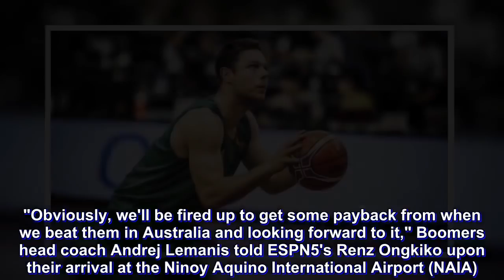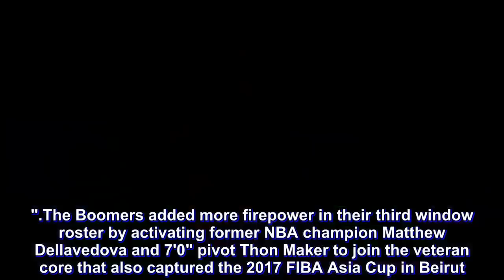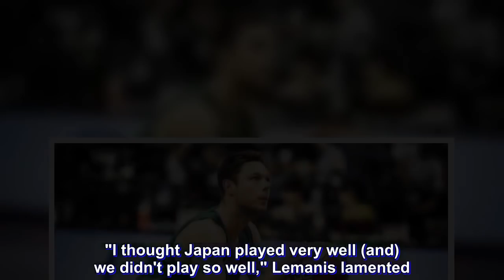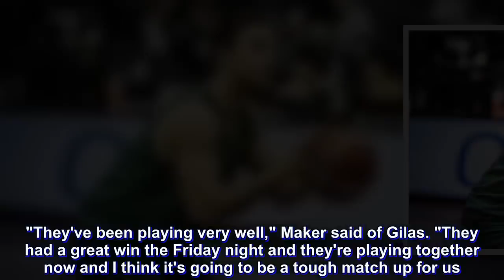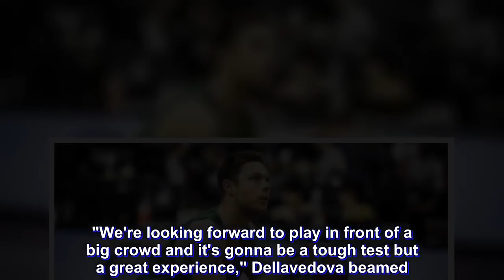Delly, Boomers hit town for clash with Gilas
The Australian men's basketball team, known as the Boomers, landed in Manila early Saturday afternoon ahead of their final group stage tiff against Gilas Pilipinas on Monday, July 2nd, 7:30PM at the Philippine Arena in Bocaue, Bulacan and are looking to close out the preliminary round of the 2019 FIBA World Cup Asian Qualifier on a high note following a stunning loss at the hands of Japan last Friday in Chibo.

With less than 48 hours to regroup after that 79-78 heartbreaker against the Akatsuki Five-their first loss to an Asian opponent since FIBA Oceania merged with FIBA Asia last year-the Boomers recognize they are in for a difficult task to repeat over the hosts after a convincing 84-68 triumph over the Philippines last February in Melbourne.

"Obviously, we'll be fired up to get some payback from when we beat them in Australia and looking forward to it," Boomers head coach Andrej Lemanis told ESPN5's Renz Ongkiko upon their arrival at the Ninoy Aquino International Airport (NAIA). "They're a good team, obviously, and it's gonna be an exciting environment there in the big stadium."

The Aussies now have a 4-1 record in these preliminaries, tied with Gilas after the Pinoys' impressive 93-71 drubbing of hosts Chinese Taipei also last Friday. With the group stage records being carried over to the second round, every game still matters despite already being assured of advancing in the competition.

"The whole purpose of this to qualify for the World Cup," Lemanis, who has been at the helm of the program since 2013, continued. "So with a win on Monday, that puts us in a good position going into the second round and this is a step closer to qualifying for the World Cup."

The Boomers added more firepower in their third window roster by activating former NBA champion Matthew Dellavedova and 7'0" pivot Thon Maker to join the veteran core that also captured the 2017 FIBA Asia Cup in Beirut. Lebanon.

"This is my second time in the Philippines," Dellavedova, who was in the country last year to promote his new shoe line, shared. "(But it's my) first time to play here so (I'm) looking forward to it.

Dellavedova, who won an NBA ring with the Cleveland Cavaliers in 2016, acknowledges that the upcoming clash against Gilas will not be a cakewalk.

"It's gonna be a tough game," the Mayborough, Victoria native admitted. "They've been playing well in this region. (They have) strong guard playing and obviously some good bigs. We're gonna have to play hard in the defensive end to get the job done."

Maker, who was actually born and raised in Sudan before his family migrated to Perth, Australia when he was only five years old, is more curious about how rabid the Filipino hoops fans are heading in.

"I heard how crazy the fans (here) are," the former YouTube sensation drafted straight out of high school intimated. "So I'm expecting a real loud house and some fun basketball."

The Australians admitted that they weren't at their best when they took on Japan, leading